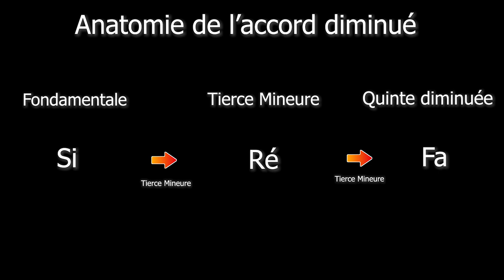DOMINER les Accords AUGMENTÉS et DIMINUÉS à la Guitare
Les accords majeurs et mineurs:

Petit tour des accords diminués et des accords augmentés dans cette vidéo. Je te dis comment ils sont construits, comment les lire,... Même chose que dans la première vidéo que je t'invite à aller voir si ce n'est pas déjà fait !

00:00 Intro
00:42 Augmentés
03:00 Diminués
04:12 Notation
05:44 Indépendance
07:15 Symétrie